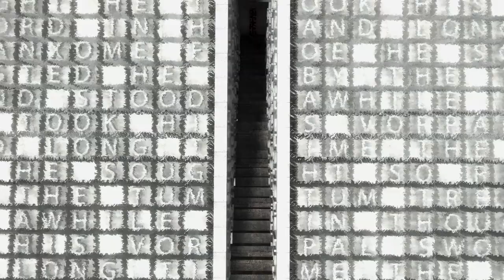POST-EXPOSURE PROPHYLAXIS - TRAILER